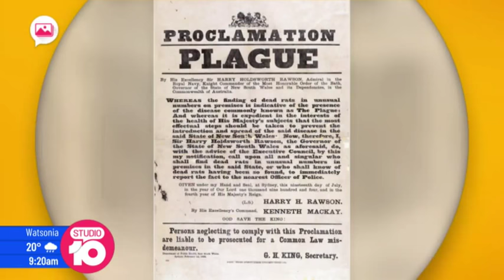Minette Walters on Studio 10 discussing The Turn of Midnight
Could the plague ever return? Writer Minette Walters shares her thoughts and how she set her new novel in the 14th century, when half the population of England died from the disease.